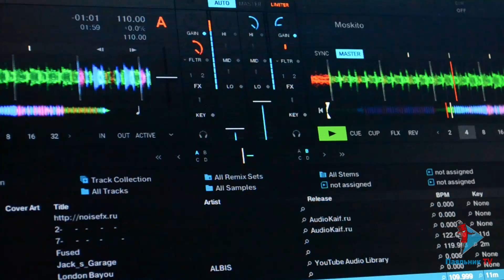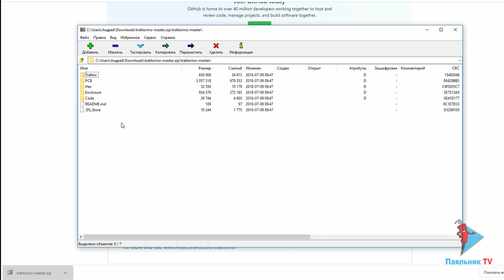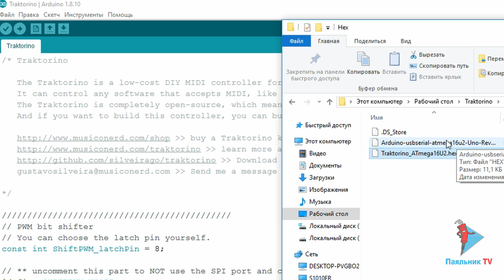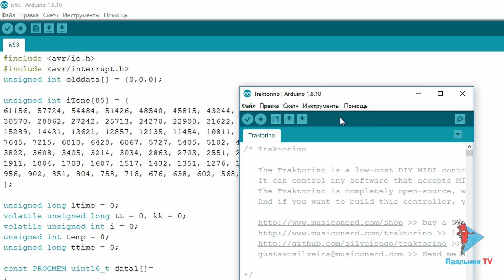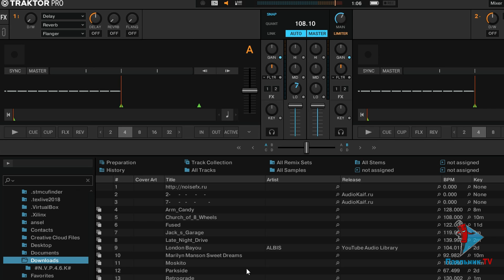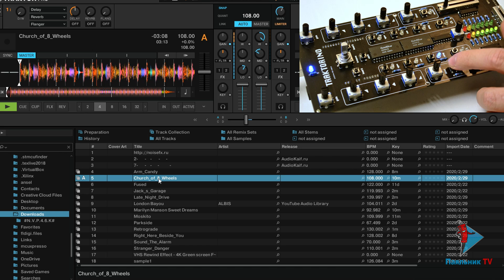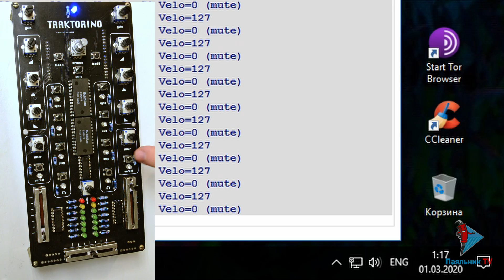Traktorino - собираем сами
Сборка и тестирование opensource проекта для музыкантов и DJ’ев — Traktorino.
Список необходимых компонентов:
1 шт — Arduino UNO с Atmega16U2 в качестве USB моста
3 шт — Слайдеры линейные на 10 кОм (b10k)
2 шт — Желтые светодиоды
2 шт — Красные светодиоды
10 шт — Зеленые светодиоды
11 шт — Синие светодиоды
11 шт — Потенциометры линейные 10кОм (b10k)
2 шт — CD4067
3 шт — 74HC595
13 шт — Тактовые кнопки 6мм
24 шт — Резистор 220 Ом
1 шт — Резистор 1 кОм
1 шт — Поворотный энкодер
28 пинов — Гребенка пинов 2.54 для подключения arduino (2x8 и 2x6)

Понравилось видео? Поддержи автора лайком и подпиской на канал!
Пишите об интересных opensource проектах в комментариях к видео!

В видео использовались программы MIDI-OX, Traktor, MIDIKey2Key.
Музыка из библиотеки youtube: Stranger Danger, London Bayou, Right Here Beside You.